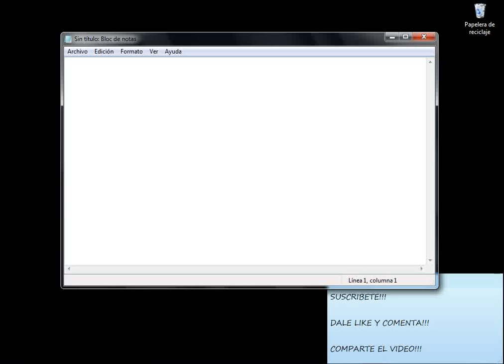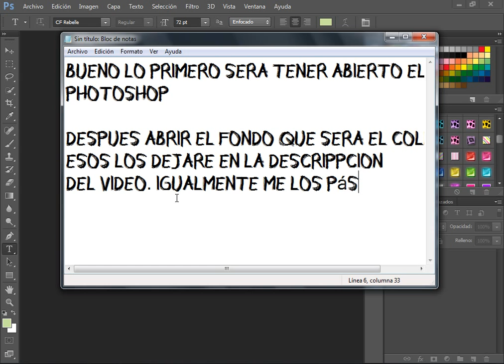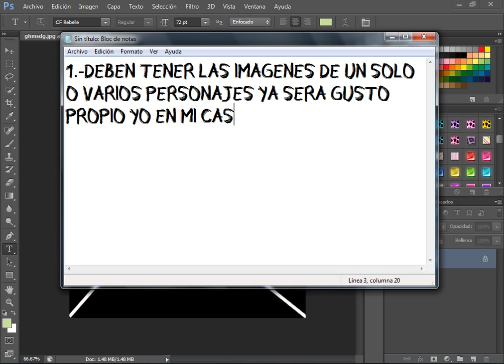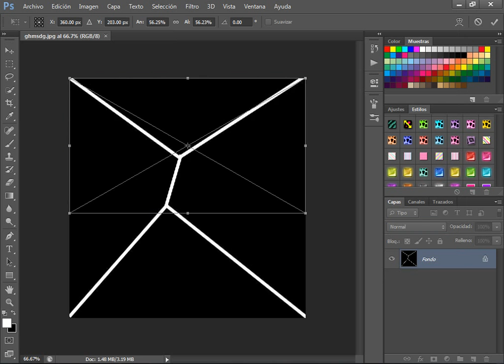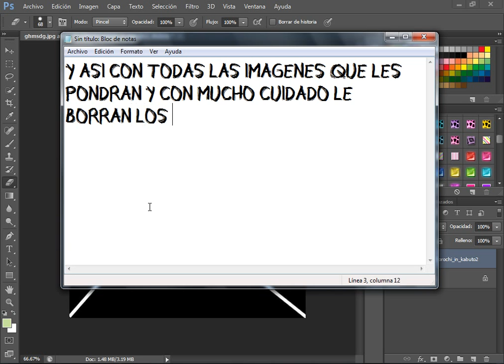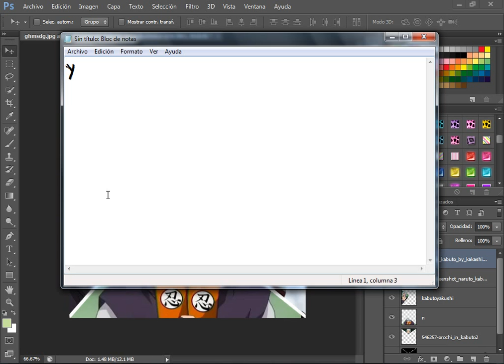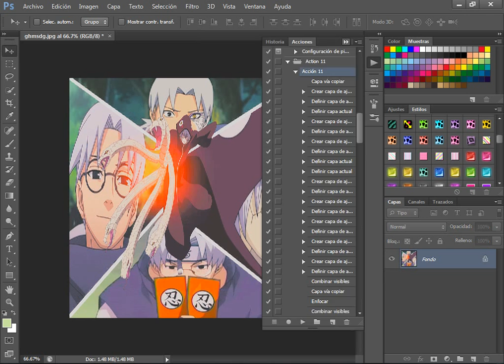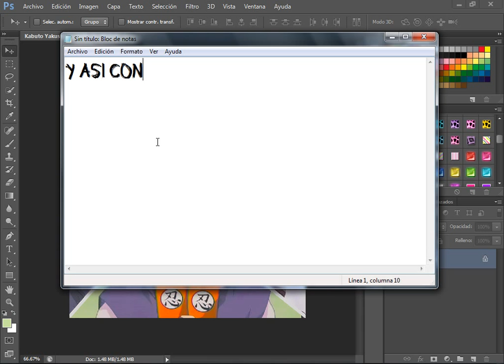Crea collages en Photoshop cs6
Bueno este tipo de collages me los enseño a hacer mi amiga asi que a ella le debo mi experiencia :)

Sigan apoyandonos viendo los videos y compartiendolos :)